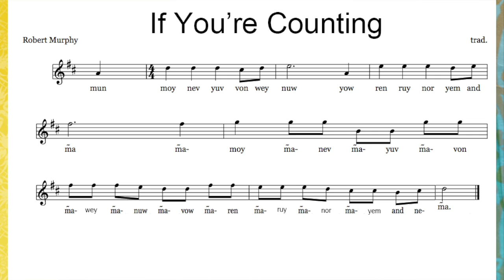KiYavona Numeral Song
Song for mun-nema